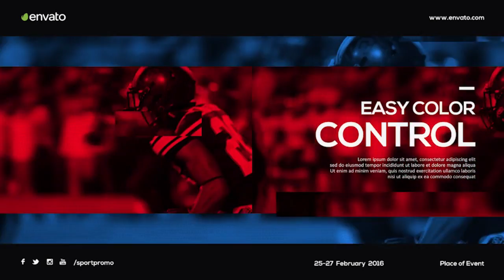Blue Rock Sports. Background Music - Royalty Free Music.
royalty free audiojungle sports rock music, modern epic media sport action music for tv show video opener, background music for  youtube projects, presentation promo intro or business report opening video